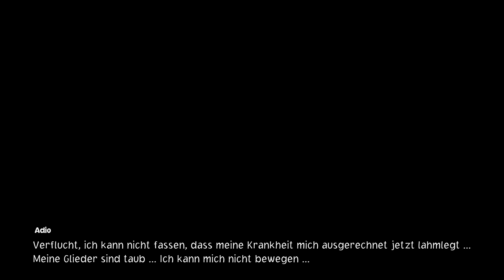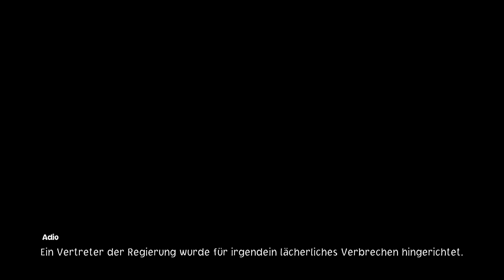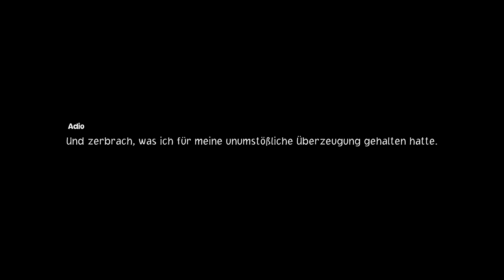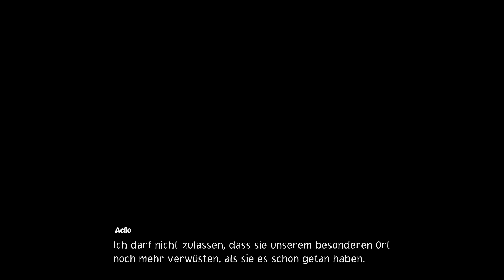Ende des Göttlichen Hauchs/Adios Abschied 🏴‍☠️#73 One Piece Odyssey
Die Konfrontation mit Adio erreicht nun ihren Höhepunkt und wir erfahren noch ein bischen mehr aus seiner Vergangenheit!
Nun müssen wir noch mal alles geben!

Titel: One Piece Odyssey
Genre: Action, Adventure, JRPG
Spielmodi: Einzelspieler
Plattform: Playstation 4
USK: ab 12 Jahren
Publisher:  Bandai Namco Entertainment, Namco Bandai Games America Inc.
Entwickler: ILCA
Veröffentlichung: 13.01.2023 ( PlayStation 5, PlayStation 4, Xbox Series, Microsoft Windows)